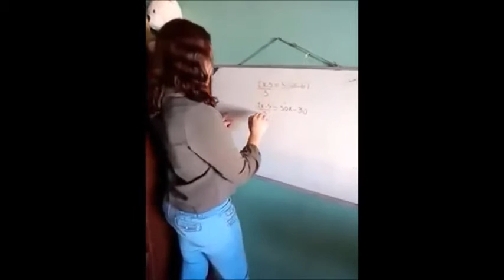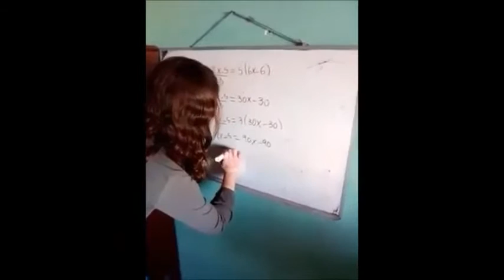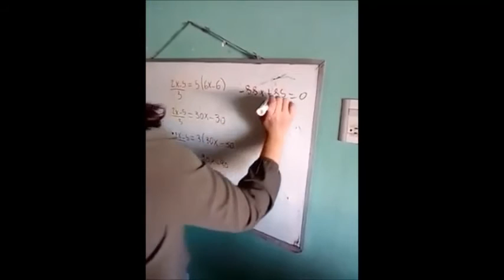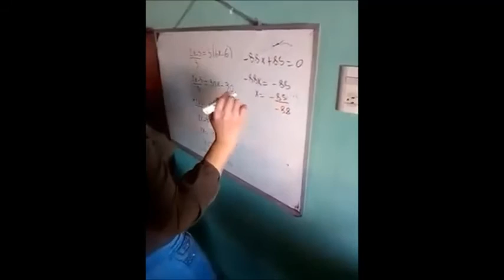Aprende a resolver ecuaciones de primer grado, con paréntesis, en 4 minutos!